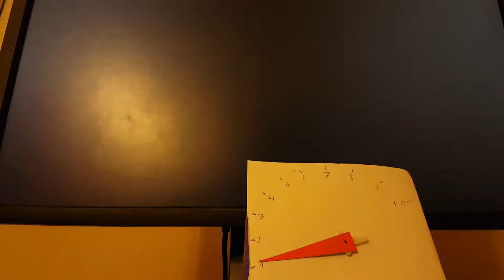Low budget external tacho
Arduino working with project cars 2.
Parts used: arduino uno, towerpro 5g servo, 1x mosfet, old 5v dc power supply. .NET library for telemetry data. Some cardboard, sticky tape and wires.